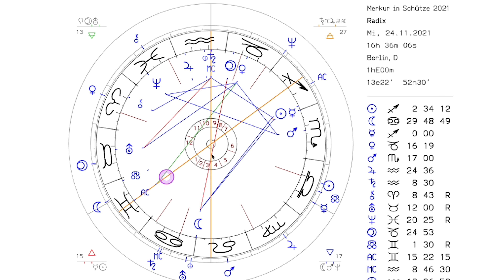GROSSMAULIGE bis WOHLWOLLENDE WORTE – Merkur in Schütze – Horoskop am 24.11.2021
Astrologische Gedanken zum Eintritt des Merkurs in das Tierkreiszeichen Schütze am 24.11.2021

Antoni & Antoni
Praxis für Wandlung & Glück
Langenscheidtstr. 12a
10827 Berlin-Schöneberg